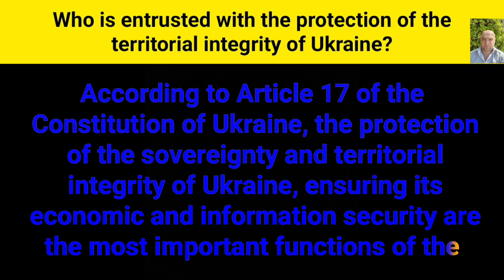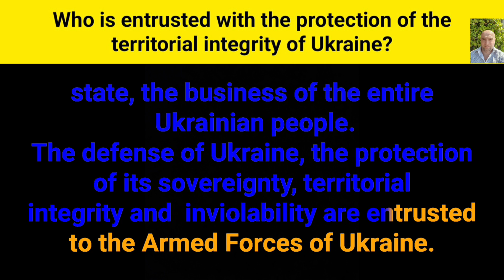Who is entrusted with the protection of the territorial integrity of Ukraine?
According to Article 17 of the
 Constitution of Ukraine, the protection
 of the sovereignty and territorial
 integrity of Ukraine, ensuring its
 economic and information security are
 the most important functions of the
 state, the business of the entire
 Ukrainian people. The defense of
 Ukraine, the protection of its
 sovereignty, territorial integrity and
 inviolability are entrusted to the
Armed Forces of Ukraine.